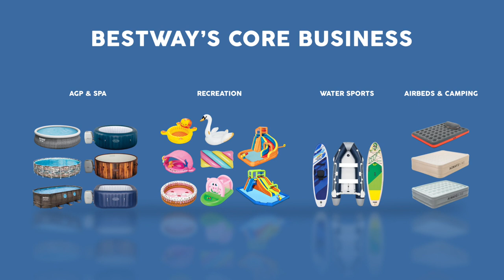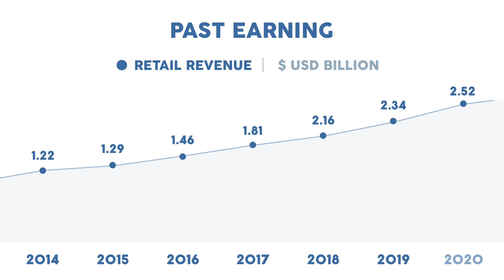2022 Bestway Company Introduction